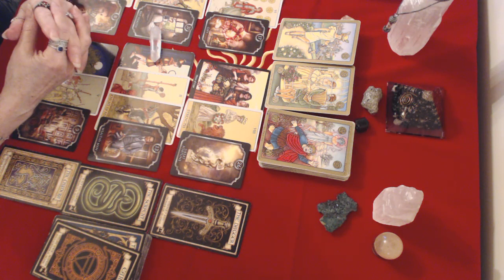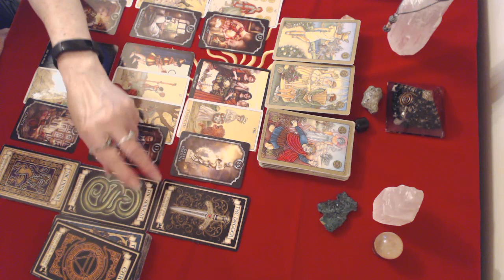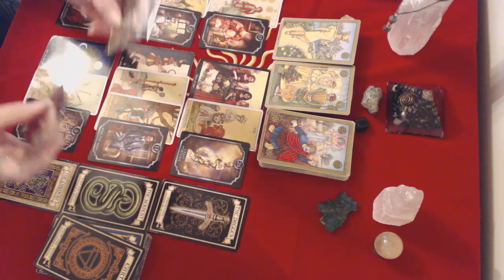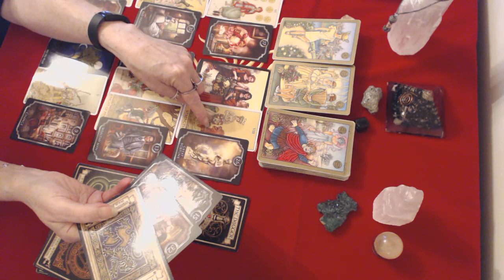Leo September 2019 15 to 30 Love Reading